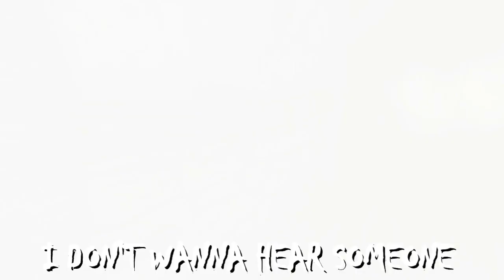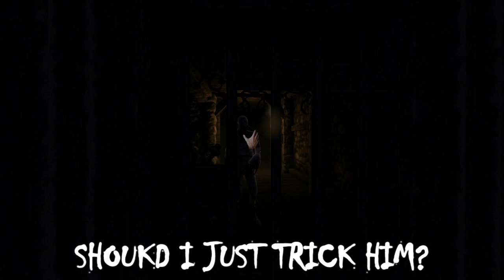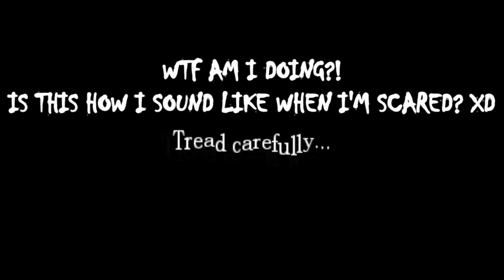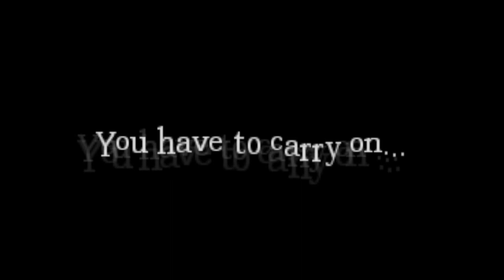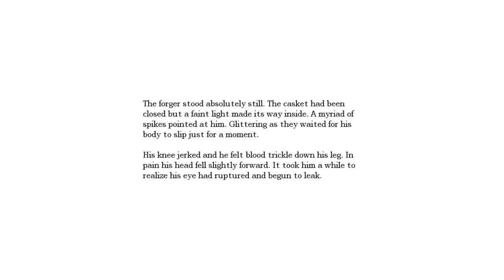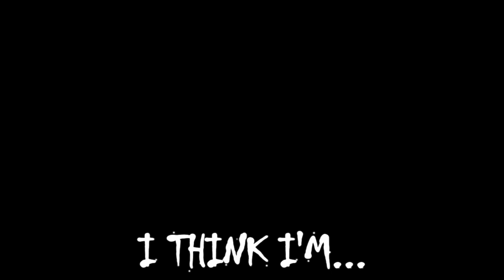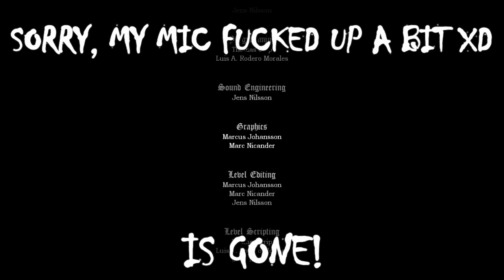MY MEMORIBLE MOMENTS FROM AMNESIA: THE DAKR DESCENT (100th Video Special)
What's up everybodyyyy
GlowingPickle is back, with some more Amnesia...

Finally I upload this video lol xD
I'm still having nightmares from this game...
So f*cking scary!!!
But I did finish it B)
I have faced my fear xD
And put together a little video with some of
the moments that I still dream dark dreams about...